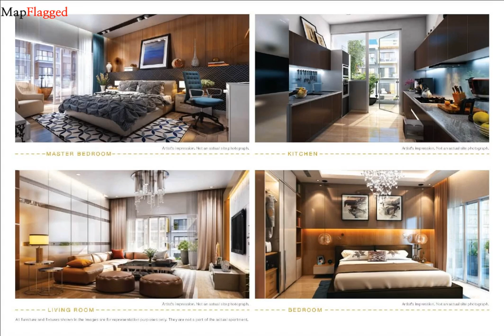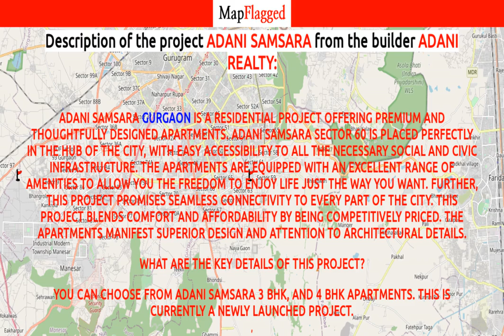Adani Samsara by Adani Realty | Gurgaon, India | MapFlagged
Adani Samsara Gurgaon is a residential project offering premium and thoughtfully designed apartments. Adani Samsara Sector 60 is placed perfectly in the hub of the city, with easy accessibility to all the necessary social and civic infrastructure. The apartments are equipped with an excellent range of amenities to allow you the freedom to enjoy life just the way you want. Further, this project promises seamless connectivity to every part of the city. This project blends comfort and affordability by being competitively priced. The apartments manifest superior design and attention to architectural details.
What are the key details of this project?
You can choose from Adani Samsara 3 BHK, and 4 BHK apartments. This is currently a newly launched project.
What are the amenities on offer here?
There are a number of Adani Samsara amenities, including a well-equipped gymnasium, swimming pool, kids’ play areas, jogging/cycle track, power backup provision, podium parking, 24x7 security services, etc. Additional amenities include, club house, indoor games, central wifi, rainwater harvesting system, sewage treatment plant, and normal park/central garden, amongst others.
What are my locational benefits here?
The Adani Samsara location promises several advantages to the investors and buyers. The Golf Course Extension Road is only within 2 kilometres from here. The Sohna Road can be reached in 4.6 kilometres. This project allows easy access to important destinations such as, Sohna Badshahpur, HUDA City Centre Metro Station, Iffco Chowk, Rajiv Chowk, etc. A number of prime business hubs operate in the vicinity, including Vatika Business Park, Unitech Cyber Park, Signature Towers, Unitech Infospace Sector 48, etc.
The project enjoys easy accessibility to many leading hospitals like the Artemis Hospital, Paras Hospital, Alchemist Hospital, Fortis Memorial Research Institute, Park Hospital, and many others. The Heritage School, Scottish High International School, Lotus Valley International Sector 50, St. Xavier’s School, are some of the reputed schools that are well-connected to this project. The popular shopping malls include, Eros City Square Mall, South Point Mall, Raheja Mall, Gold Souk Mall, etc.
One of the country’s largest business houses, the Adani Group is valued at $10 billion as of 2015 and has diversified interests in special economic zones, ports, real estate, oil and gas exploration and distribution, power generation, coal mining and trading and edible oil. Adani Realty is the youngest group company and is developing approximately 69 million sq. ft. of quality real estate space across Ahmedabad, Mumbai, Kochi, Gurgaon, and Mundra. The company operates in residential, commercial, and hospitality segments. It already has two prestigious awards to its credit, and boasts of several innovative projects in its portfolio that cater to multiple income groups and customer segments. The company believes in quality as the prime priority and is known for its customer centricity, top notch service, and unmatched quality standards. It makes the best use of the latest technologies and materials for project development. The company also stresses immensely on undertaking thorough market research prior to planning and executing projects. The skilled team of professionals leaves no stones unturned to develop projects at prime and strategic locations across various cities. The core v

Following is the detail of Adani Samsara, a project by Adani Realty

Adani Samsara : Gurgaon, India with the price structure:
3 BHK at 2.19 Cr having area 1440 Sq. Ft.
3 BHK at 1.89 Cr having area 1241 Sq. Ft.
3 BHK at 1.89 Cr having area 1239 Sq. Ft.
3 BHK at 1.70 Cr having area 1116 Sq. Ft.